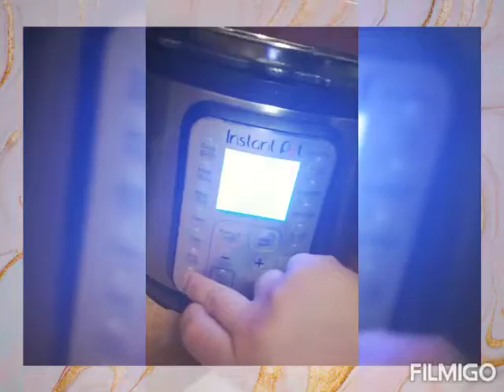fall off the bone BBQ RIBS WITH COKE//INSTANT POT